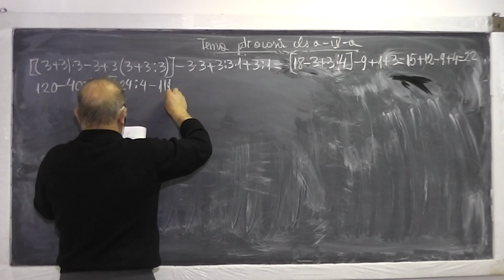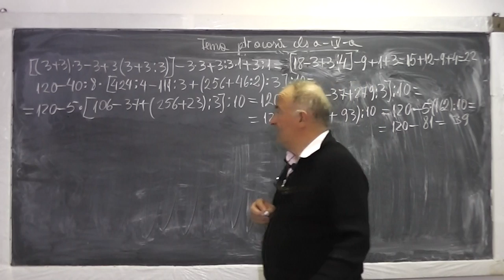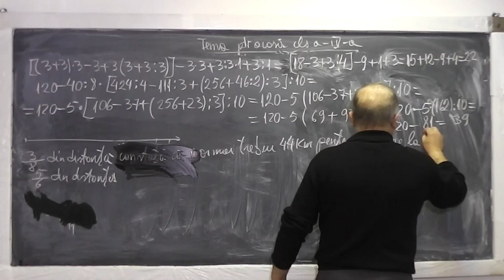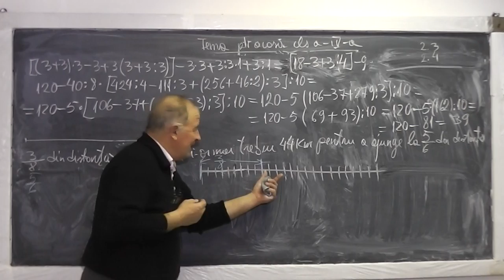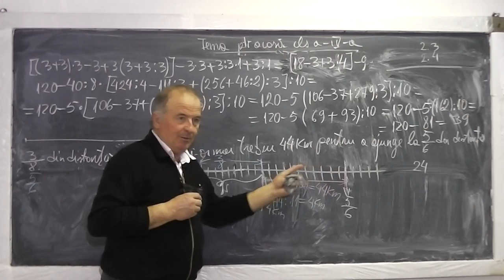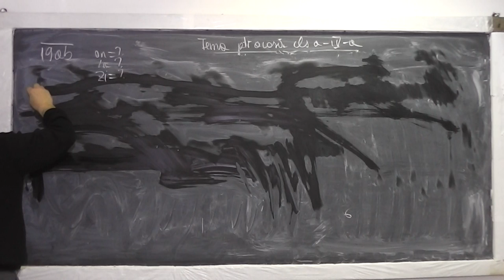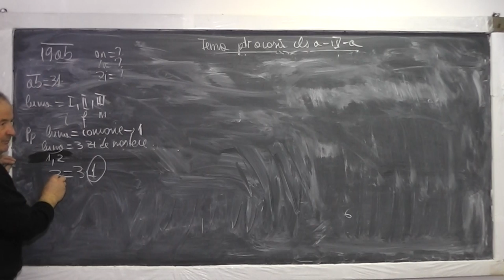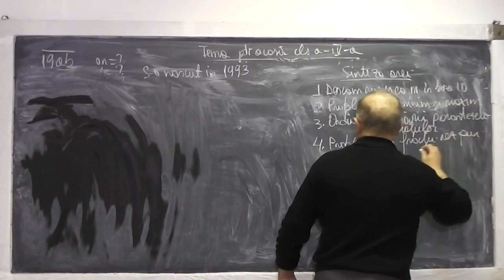2/2 Lectia 840 Descompunerea numerelor in baza 10 Probleme cu fractii prin metoda figurativa Clasa 4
Aceste lectii sunt sustinute de voi si daca va sunt utile, as aprecia un Like, Share, Comment - In aceasta lectie de matematica pe care o puteti vedea in direct si pe ne ocupam de tema pentru acasa la clasa a IV-a. Din cuprins: Decompunerea unui numar in baza 10, Probleme de minim si maxim, Ordinea efectuarii operatiilor si parantezelor, Probleme cu fractii rezolvate prin metoda figurativa (cu segmente).